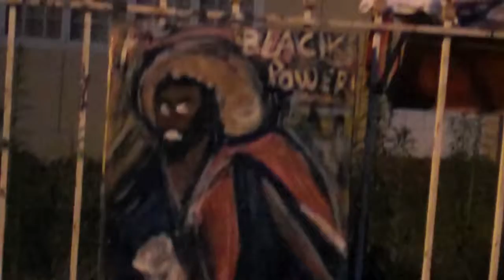Trevor St George Salt Beef Children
Artist, Trevor St. George holding court on Petra Street in Port of Spain, Trinidad. Discusses his painting, Salt Beef Children: Mixed-up fools and mixed-up schools - a revealing discourse on Caribbean history & culture re the Portuguese, Chinese, Jamaica Maroons, Africana, Trinidadians, etc.